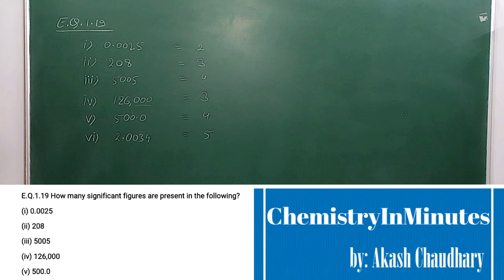Some Basic Concepts of Chemistry | Exercise Questions 1.19 | CLASS 11 CHEMISTRY | NCERT CHAPTER 1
Solution to NCERT Exercise Question chemistry class 11 CHAPTER 1 Some Basic Concepts of Chemistry Exercise Question 1.19